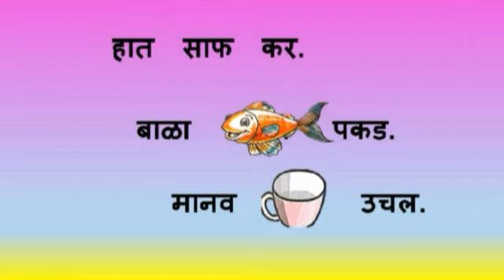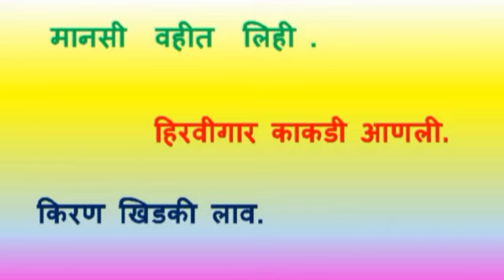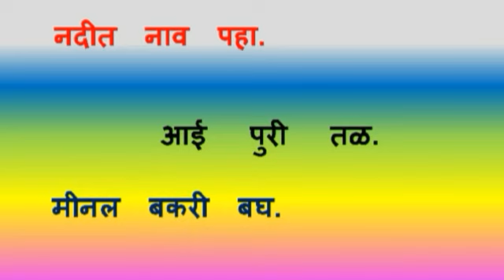इयत्ता १ ली# चित्र व शब्दवाक्ये #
चित्रांऐवजी शब्द घेऊन वाक्ये बनवा यासाठी उपयुक्त.